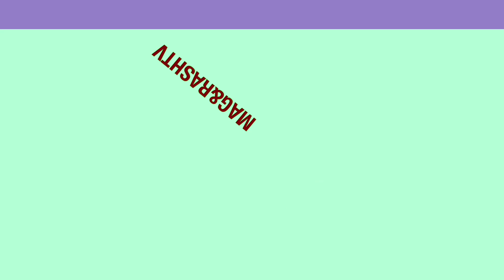Rich Homie Quan - Oxtail [Official Video] REACTION